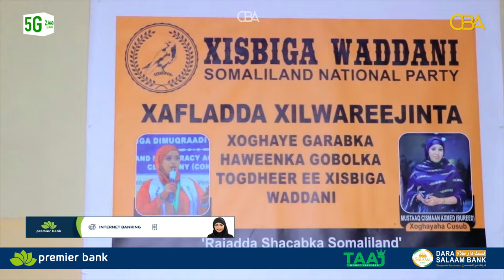Xoghayaha garabka haweenka xisbiga Waddani ee Gobolka Togdheer oo la wareegtay xilkaasi oo dhawaan..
Xoghayaha garabka haweenka xisbiga Waddani ee Gobolka Togdheer oo la wareegtay xilkaasi oo dhawaan loo soo magacaabay.